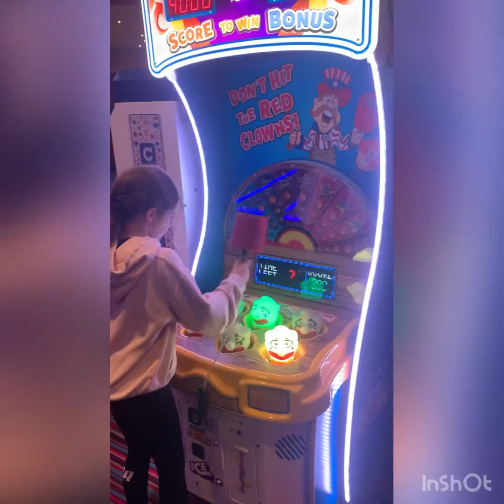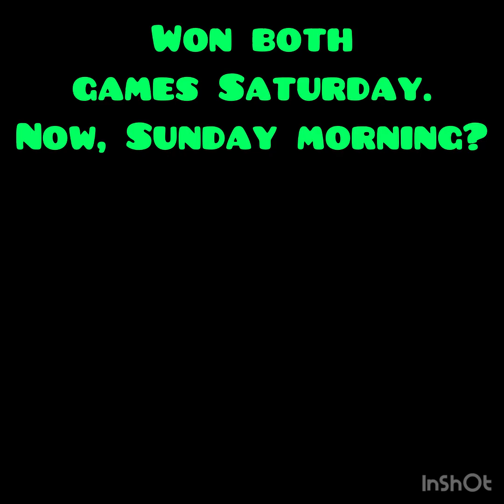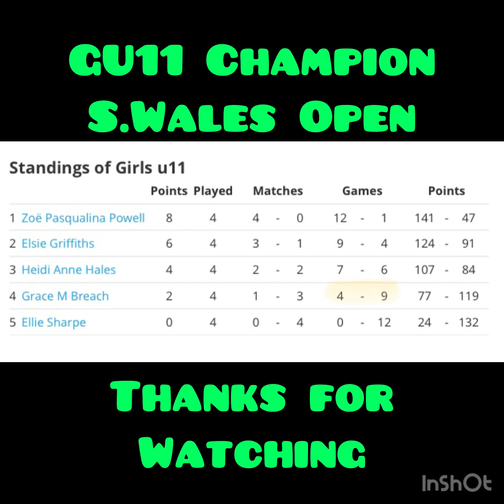South Wales Squash Junior Open (Merthyr). GU11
Highlights of Zoë in the South Wales junior Open in Merthyr (GU11).

There were 5 girls in her category and it was round robin, so she got to play all four of the other girls.

Great attitude and spirit shown by all the girls.  We’ll done to Merthyr for hosting such a great event.  Zoë was very pleased!

She's so zainy, she even spells zany strangely!!